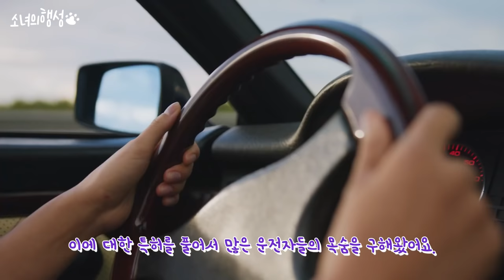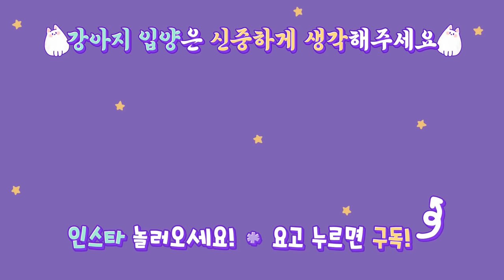얼음계곡 수심 확인하는 북극 리트리버 🐕 자기몸이 제일 소중해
소행성 팬 가입해주세요 :)

🐇Profile

첫째💕
이름 : 소녀
성별 : 女
견종 : 래브라도 리트리버 (대형견)
생년월일 : 2017년 2월 23일
특징 : 똑똑한 바보 말썽쟁이
취미 : 신상 컬렉션 모으기(주로 장난감, 사람 잠옷과 신발)

둘째💕
이름 : 행성
성별 : 女
견종 : 포메라니안 (소형견)
생년월일 : 2017년 10월 25일
특징 : 조금만 맘에 안들면 낑낑낑꺵꺵꺵ㅇㄲㄲ얘꺵꺵꺵(바뀔맘이 없어보임)
취미 : 소녀 약올리기

셋째💕
이름 : 우주
성별 : 女
견종 : 웰시코기
생년월일 : 2018년 12월로 추정,